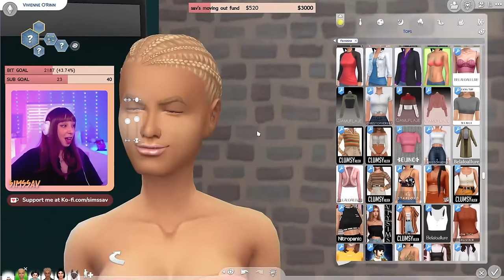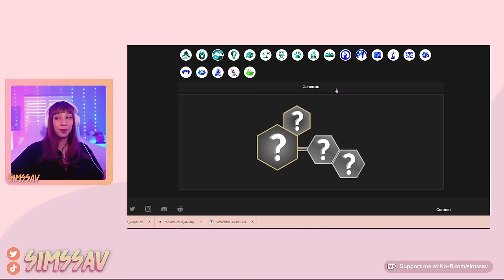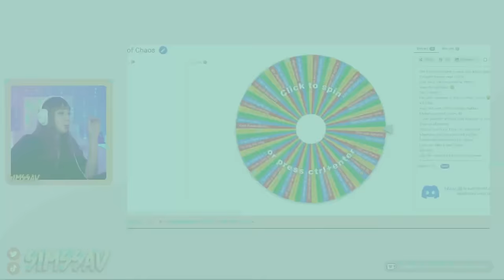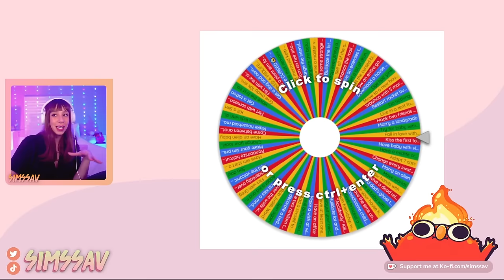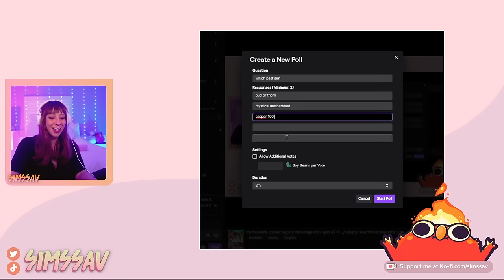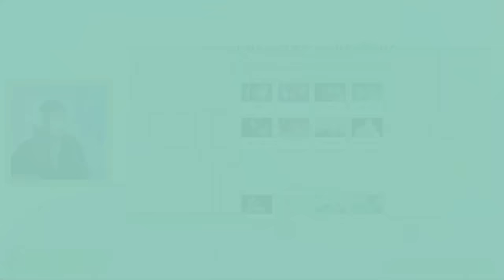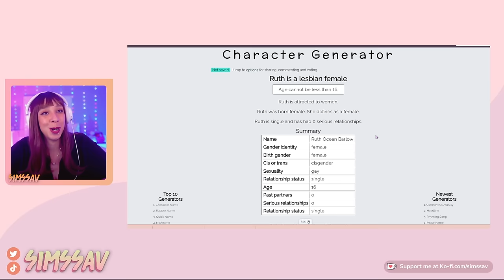SIMS 4 CAREER LEGACY CHALLENGE | EP. 29 [BUSINESS] 🎀 MARRIAGE?? KIDS??